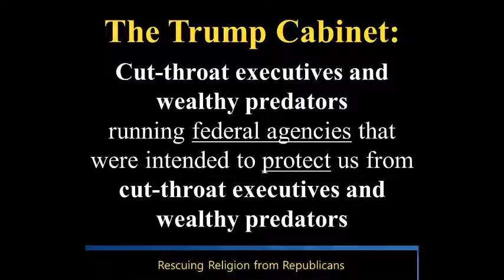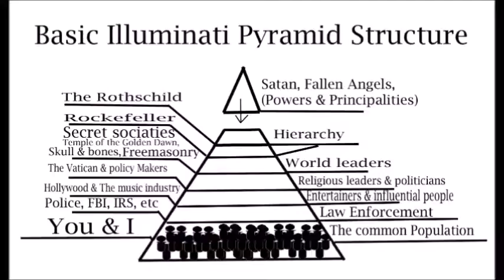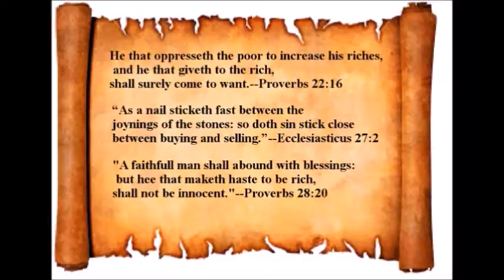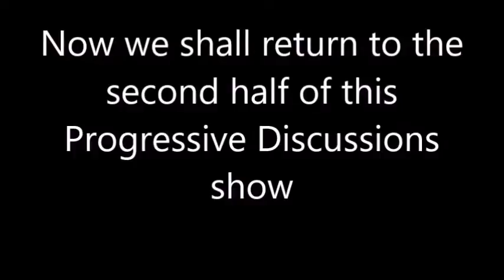"Fake News" Issue Will Lead to Censorship in a Fascist America-Millennials Are Pollyanna Pinheads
Progressive Discussions-End Times Count Down-Imbecile American Voters Have Sealed Their Doom in 2016.